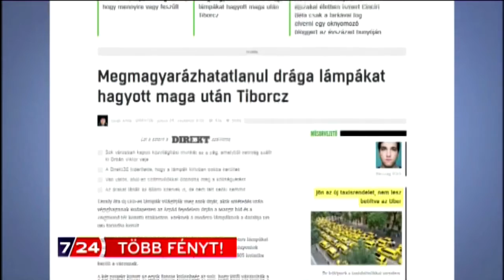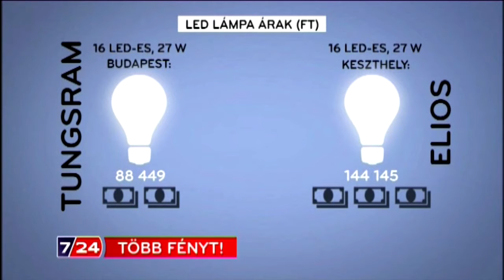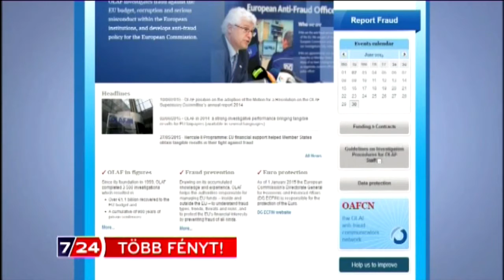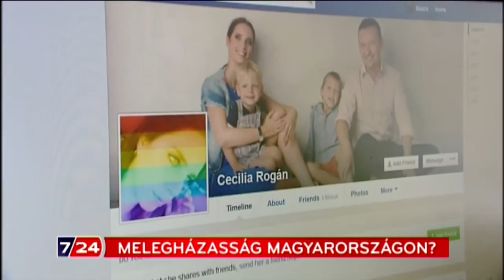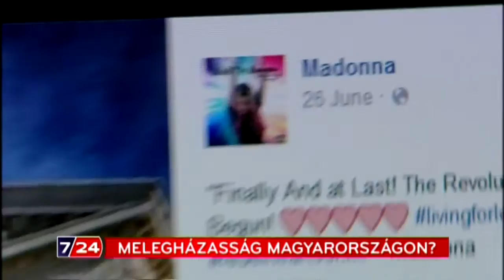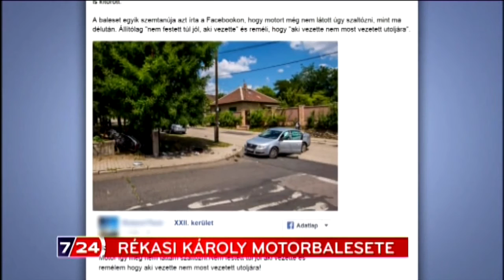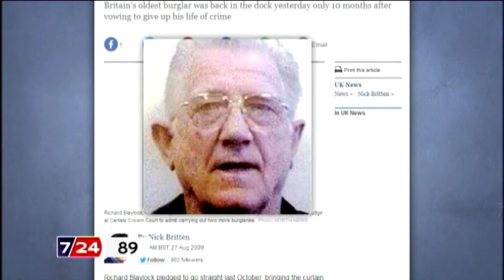Teljes adás, 2015.06.30.